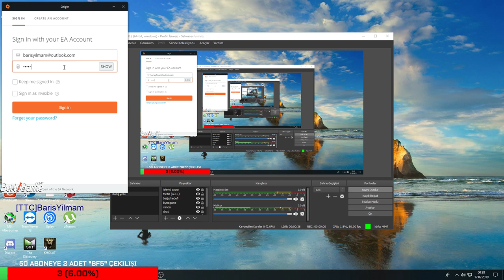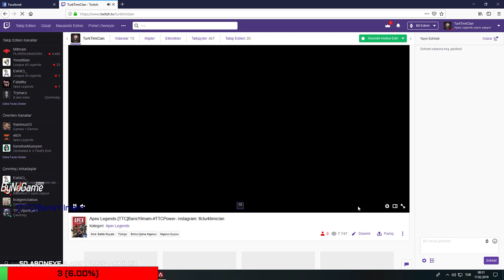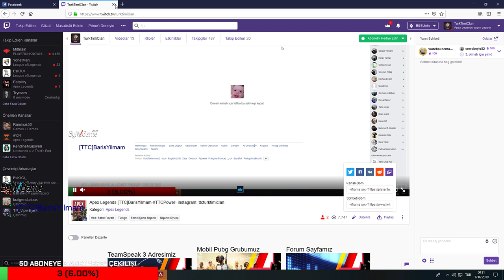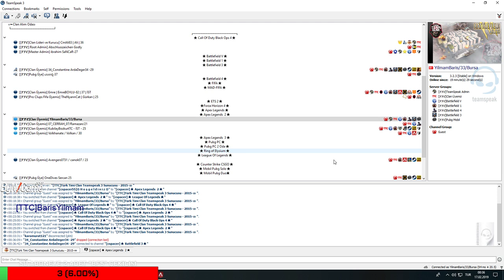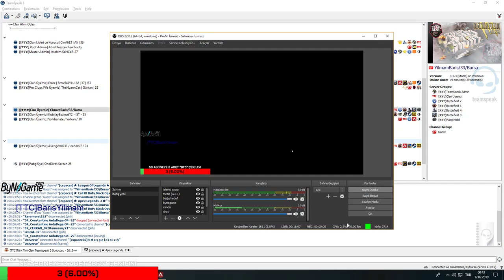Apex Legends TTCBarisYilmam TTCPower instagram ttcturktimiclan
♦Sosyal Hesaplarımız aşağıdadır beğenin takip edin yorum yapın